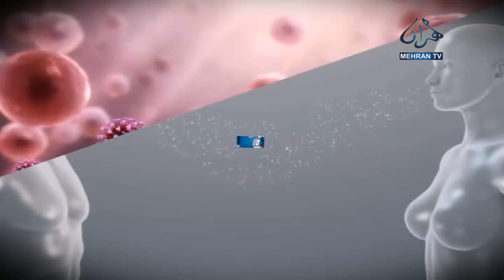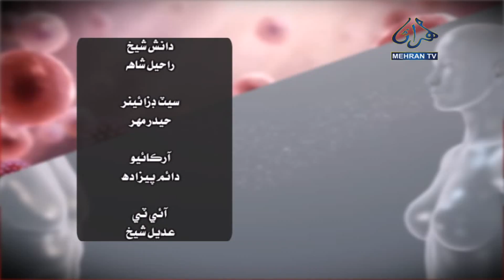MEHRAN CLINIC 26 01 2023 MEHRAN TV